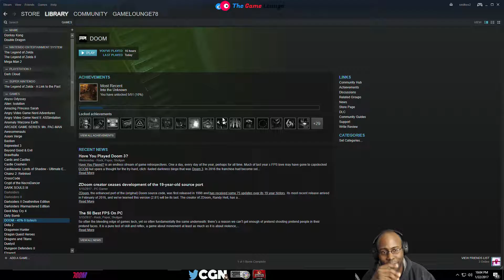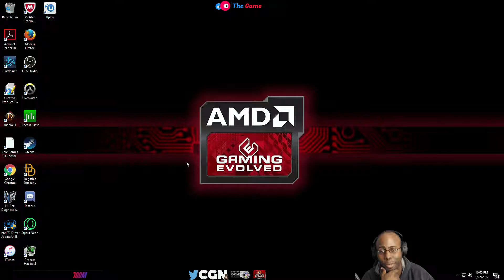Break One! | Doom (22 Jan 17 9:25 PM EST)